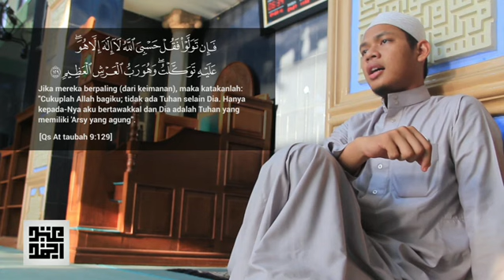Qs. At Taubah 9: 128-129